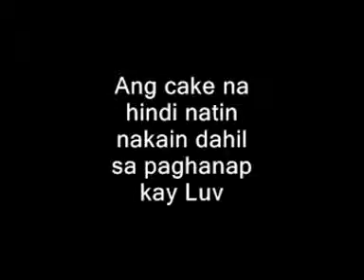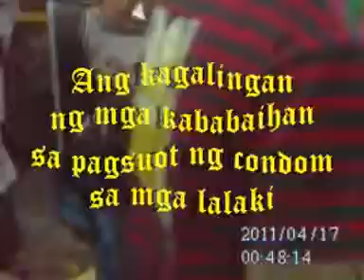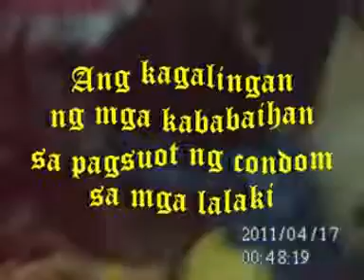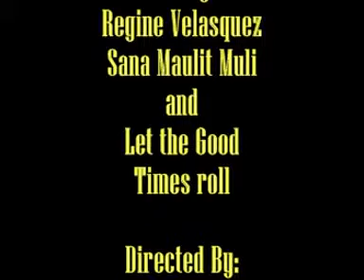Sana Maulit Muli ang Outing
This video was created because the NCS Full Search group wanted a repeat of their outing that happened last April 16, 2011.